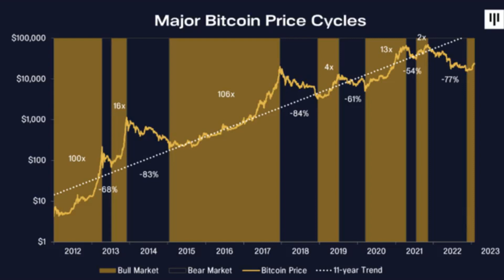Bitcoin is already in its ‘next bull market cycle’ — Pantera Capital